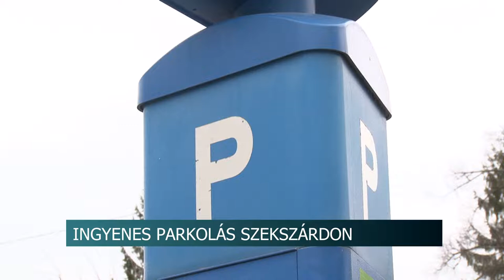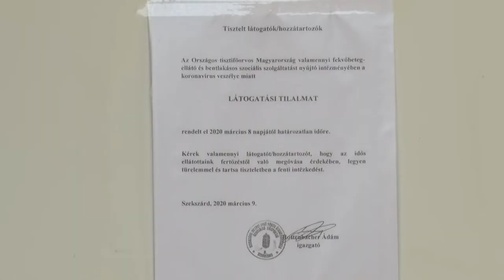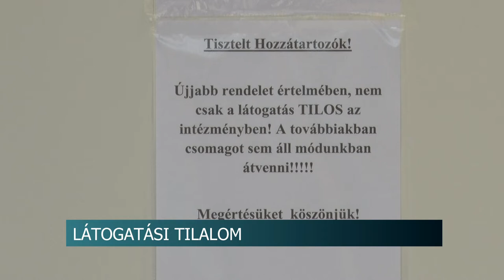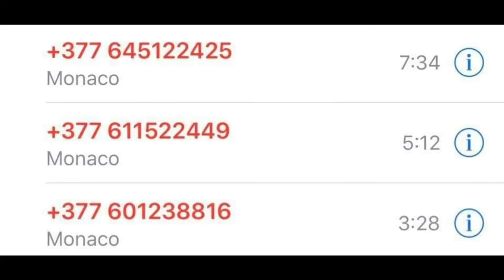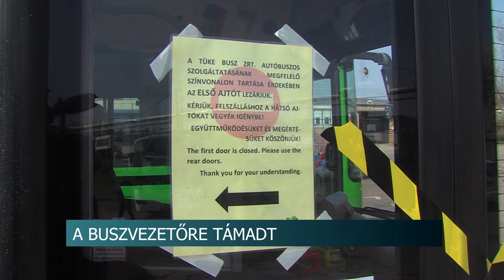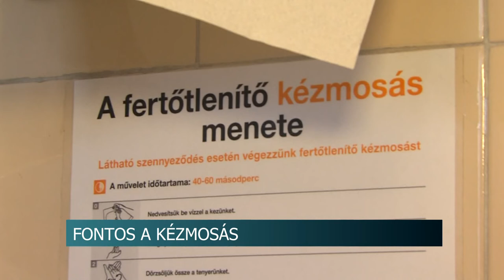Híradó - Tolnatáj TV 20200330